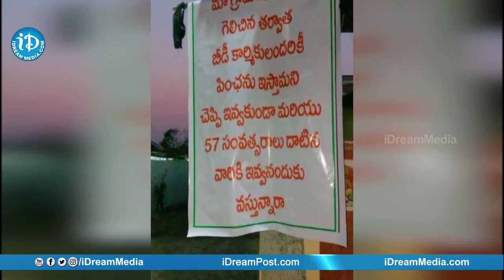మా గ్రామానికి ఎందుకు వస్తున్నారు సారు..? అడ్డుకున్న మహిళలు.. | Jagityala iDream